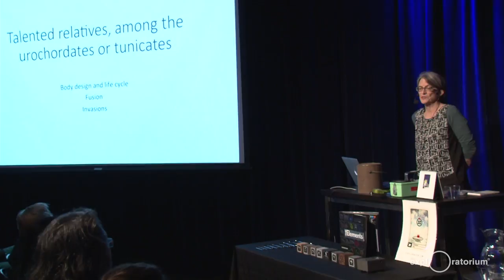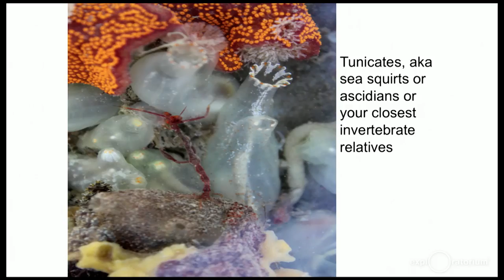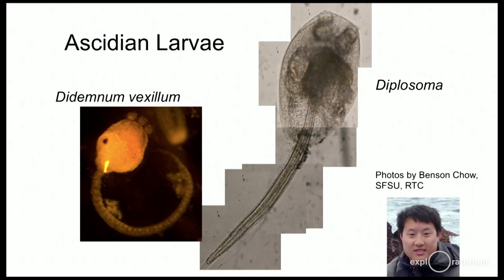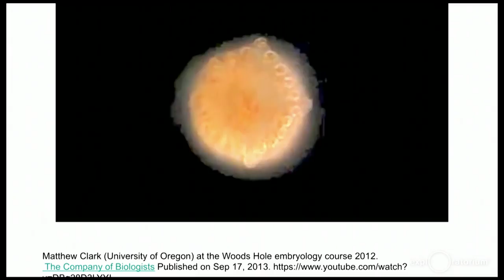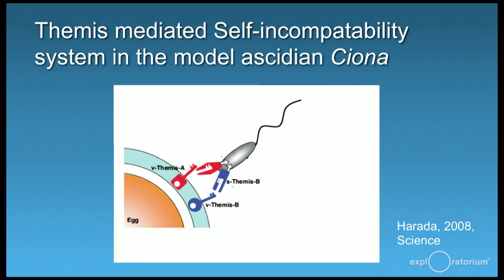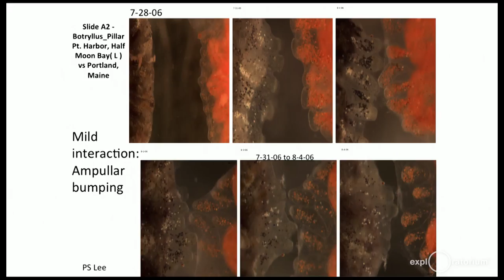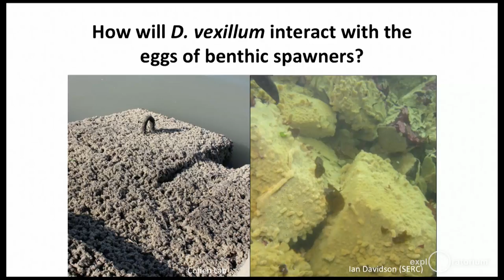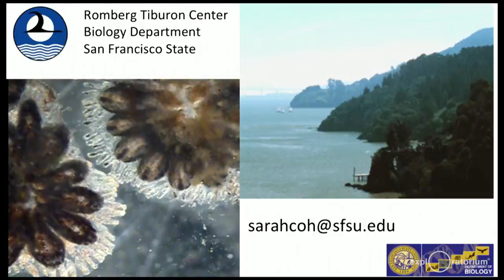Everything Matters | Vanadium | Sea Squirts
Vanadium, a transition metal prized for tough steel alloys, is present in the human body in minute amounts; its compounds are considered toxic. The few species known to accumulate vanadium include varieties of marine algae, red-capped fly agaric (amanita muscaria) mushrooms, and sea squirts. Our closest invertebrate relatives, sea squirts are masters of molecular recognition and chemical concentration.

Join Professor Sarah Cohen of San Francisco State University to explore sea squirts’ unique use of vanadium and discover what these squishy relations can teach us about ourselves.

Sarah Cohen is an evolutionary ecologist, marine biologist, and environmental geneticist. She teaches and carries out research with her lab members at San Francisco State University and at their marine field station, taking advantage of the remarkable natural and less-than-natural sites surrounding us on the outer coast and in the San Francisco Bay.